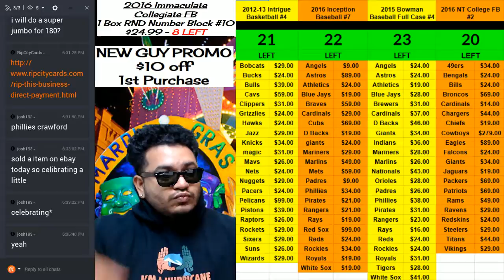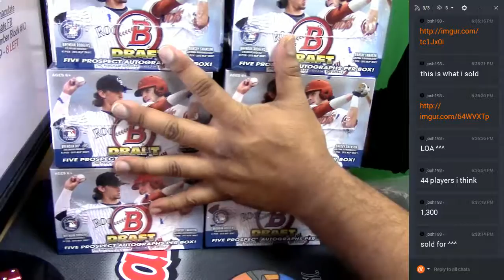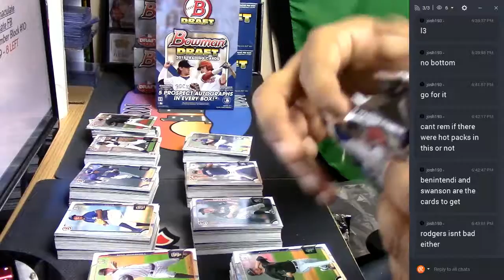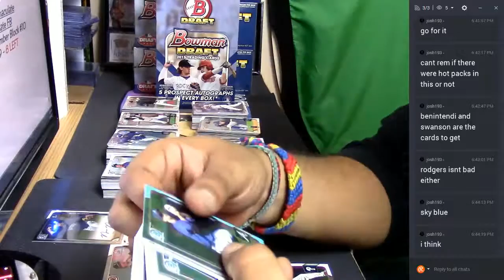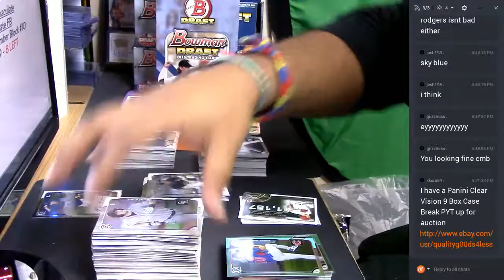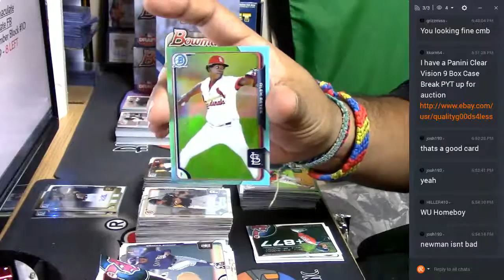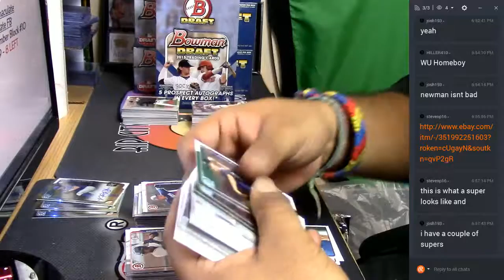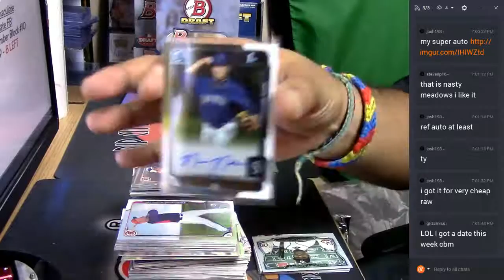2015 Bowman Draft Super Jumbo Personal Box #1 02 26 2017